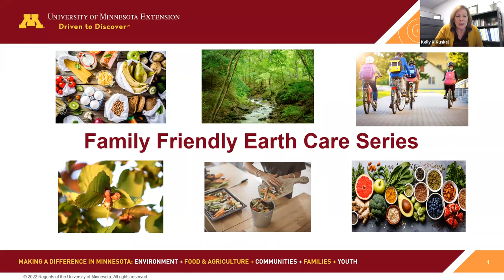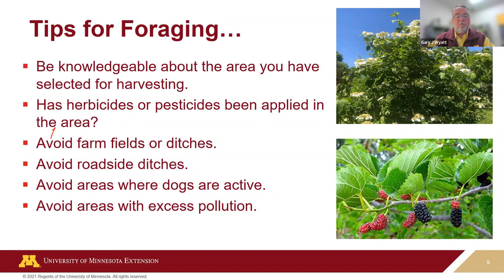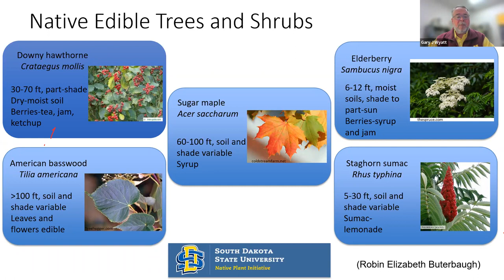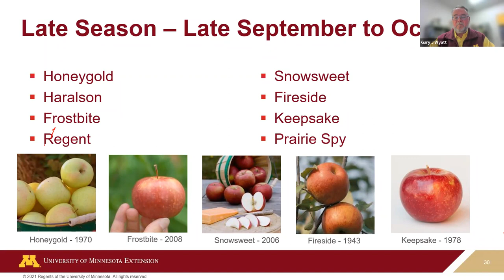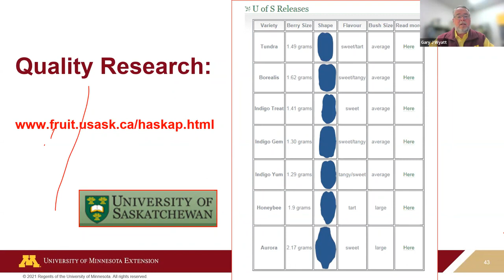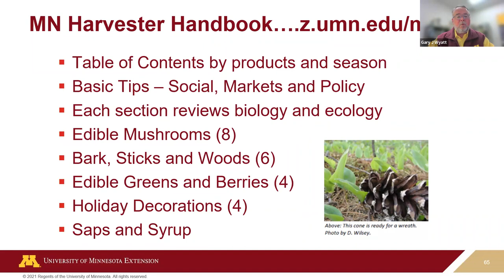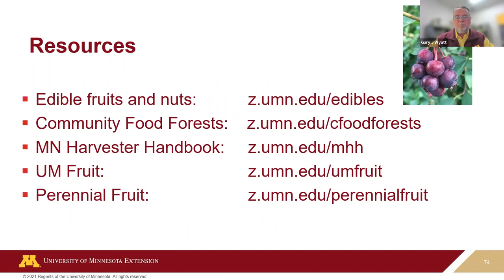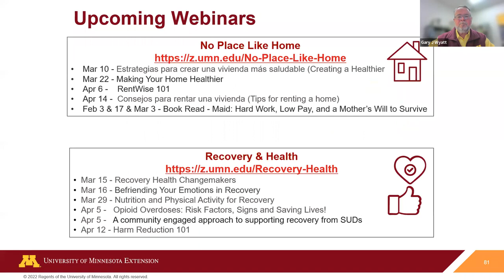Edibles and decoratives from the woods or backyard (Mar. 2022)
Learn about how to gather foods and decoratives from Minnesota woodlands. State laws on gathering will be discussed. Many shrubs that produce foods and decoratives in Minnesota woodlands can also be planted in your own backyard. (Hazelnuts, Aronia Berry – Black Chokeberry, Juneberry, Elderberry, Dogwoods and Willows to mention a few).